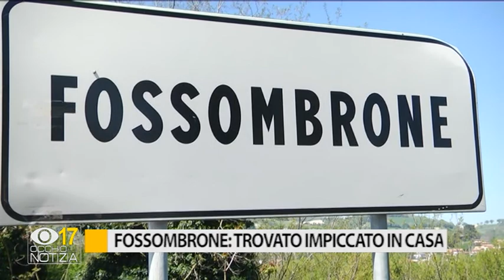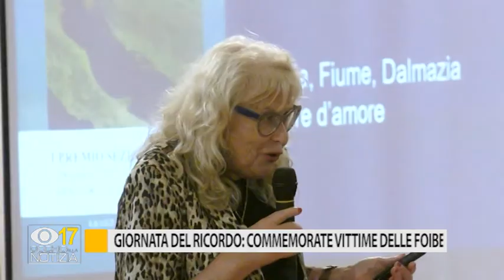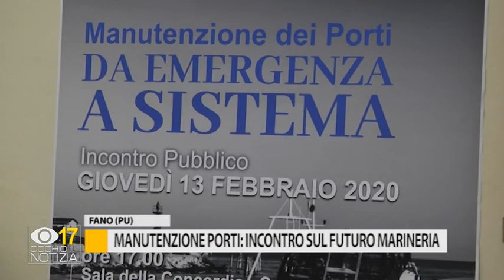Occhio alla Notizia 13 febbraio 2020